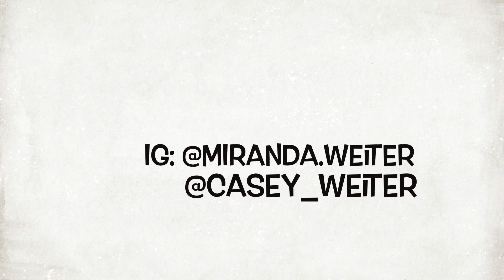The Muscle Cousins - All About Us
Welcome to our YouTube! In this video we talk about how we got started into fitness & bodybuilding. We also discuss our goals for the upcoming year! We're excited to have you along this journey and can't wait to show the world what's to come!

FitCover Code: MIRANDAW
AlphaPack Code: Miranda10
Amazon Finds